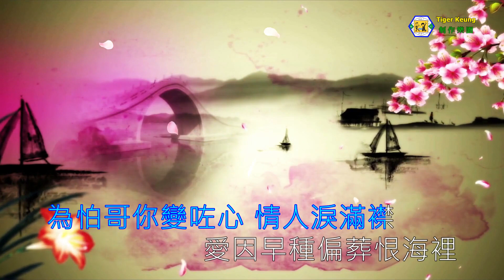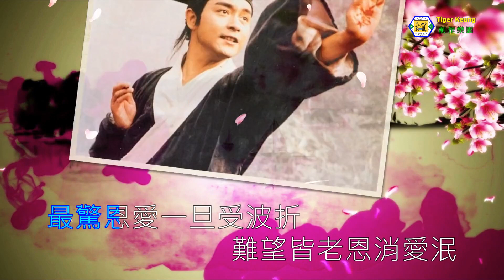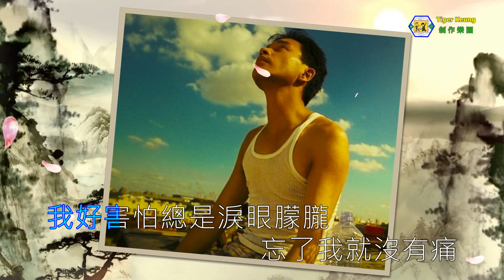張國榮 - 啼笑姻緣(粵)／當愛已成往事(國)－mix伴奏